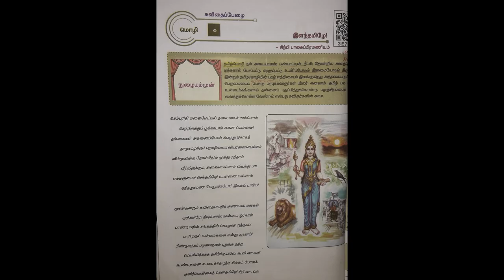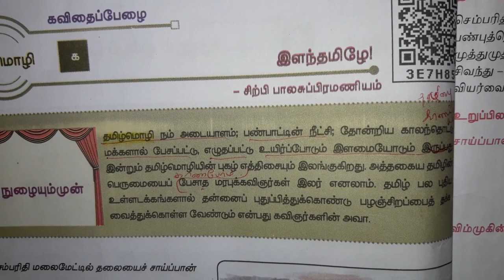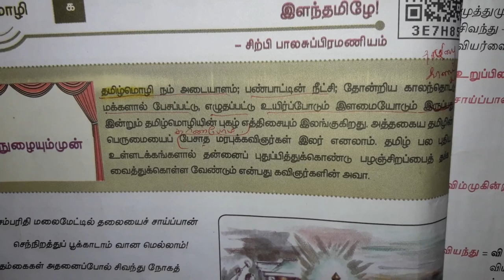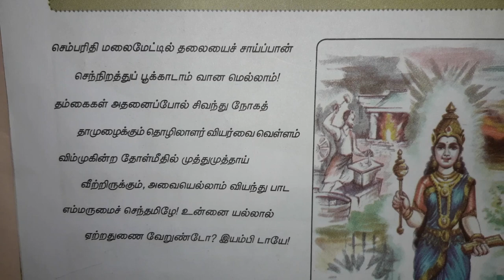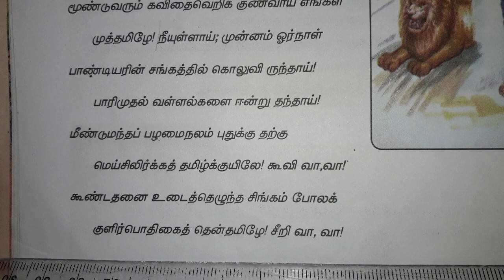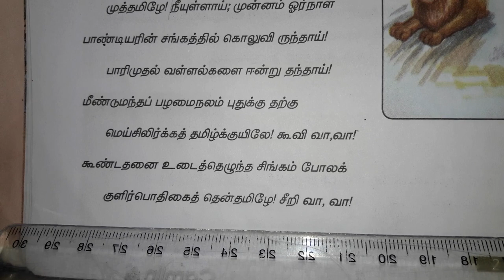12ஆம் வகுப்பு தமிழ் புதிய பாடத் திட்டம் | இயல் - 1 செய்யுள் பகுதி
பனிரெண்டாம் வகுப்பு புதிய பாடத் திட்டம் செய்யுள் பகுதி |
இயல் - 1 செய்யுள் பகுதி |